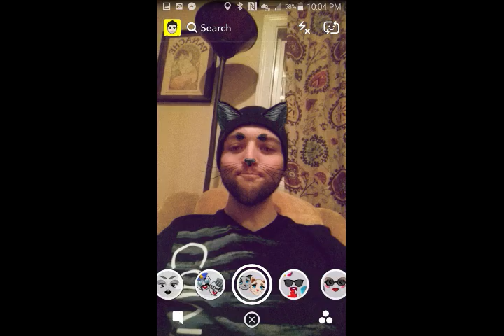All of Me by John Legend as performed by Philip Taylor Trammell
A beautiful and haunting version of John Legend's powerfully emotional song. Tay gets alittle tired towards the bridge, but aside from that, irs a beautifully done cover.